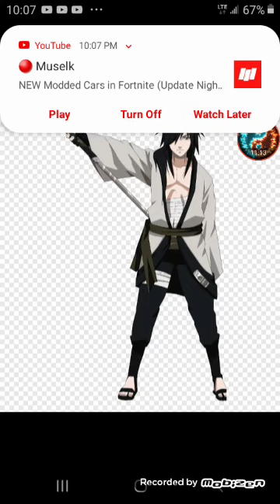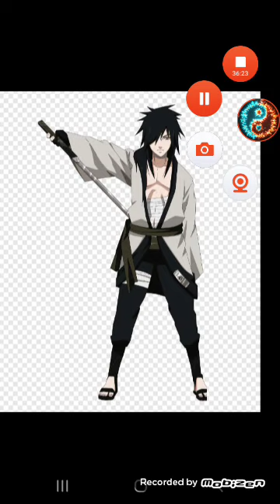What if Naruto was a Godslayer pt 5